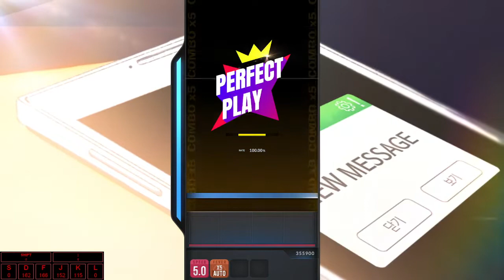[DJMAX RESPECT V] Waiting for you (4B HARD 8) - RESPECT [720p]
"Running to you"

Category | RESPECT
BGM | Waiting for you
Composer | Mycin.T
Lyrics | Mycin.T
Vocal | Ssong
BGA | Kimbear, Red Comet

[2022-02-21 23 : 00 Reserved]